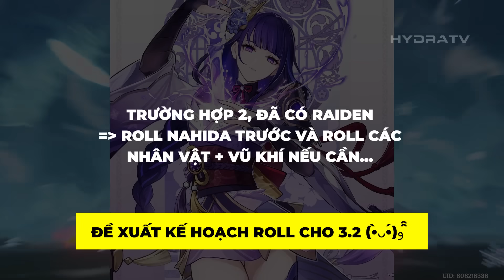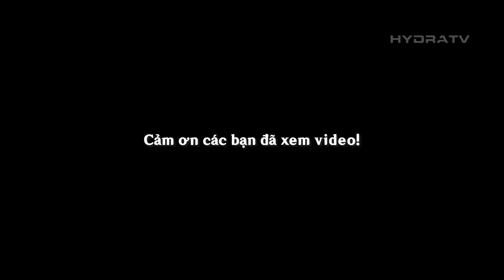Tư Vấn Roll Nhân Vật 3.2 & Genshin 3.3! Nên Chọn Ai Giữa Nahida, Raiden?! Yae, Childe, Yoimiya...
Tư Vấn Roll Nhân Vật 3.2 & Chiến Lược Cho Genshin 3.3 (Tin Đồn)! Nên Chọn Ai Giữa Nahida, Yae, Childe, Yoimiya, Raiden!